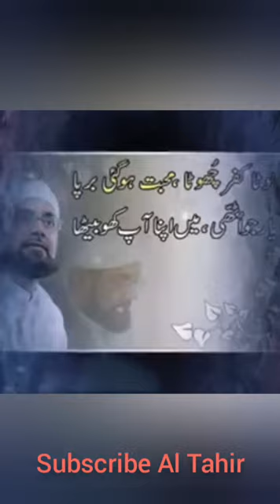Tribute To Hazoor Sajjain Sain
21st of March 2020, marks the birthday of our beloved Murshid, Muhammad Tahir Abassi Naqshbandi known as 'Sajjan Saeen'.

We are truley blessed, that Allah swt has honoured us, with a true Wali e kamil Shiekh, who in these difficult, confusing times, steers us, guides us, teaches us to adopt the way of the Prophet Muhammad PBUH, instilling the importance of remembering our creator Allah in every moment, within the hearts. Haq Sajjan Peer